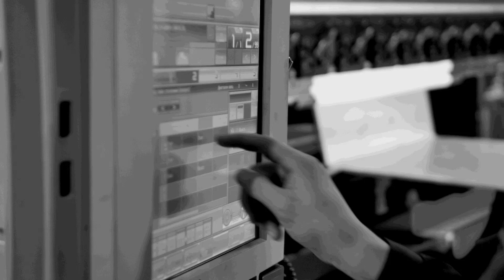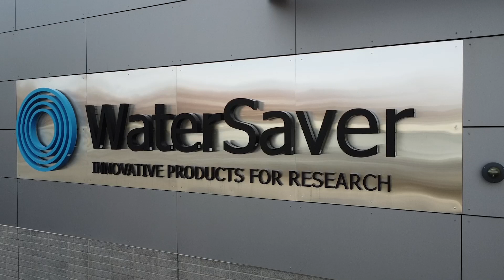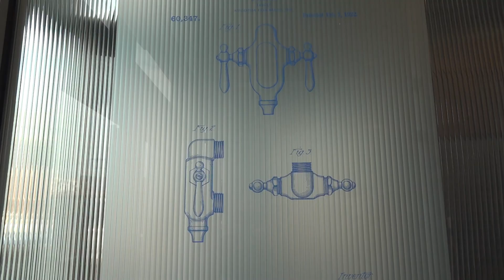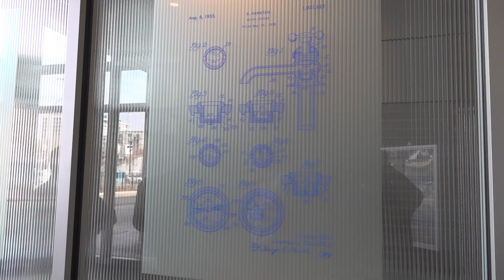Third-generation WaterSaver Faucet Company's success story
WaterSaver Faucet Company has been around for a while and MTDCNC is here to share their success story! The third-generation company started 70 years ago with two family members and is now famous for what they do as valve manufacturers. Michael Van Hout shares the company’s history from plumbing wholesale to faucet manufacturing based on their own designs. After getting their products into a university science lab in the early ‘60s, the business took off. Catch the full story in this video where Michael also shares information on WaterSaver patents, a LEED Gold certified facility, and automating 70-year-old machines with cobots. The company has grown to 160 employees at the WaterSaver facility and a team of 125 at their sister company, Guardian Equipment.